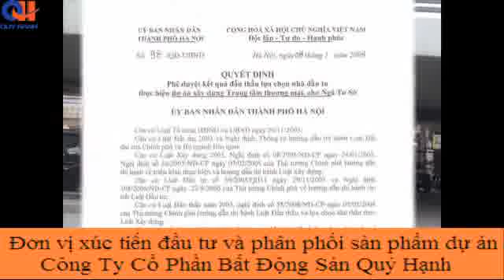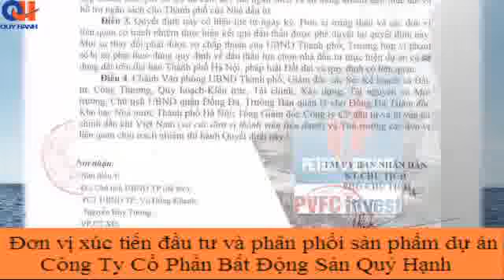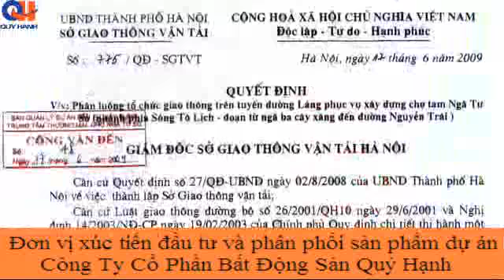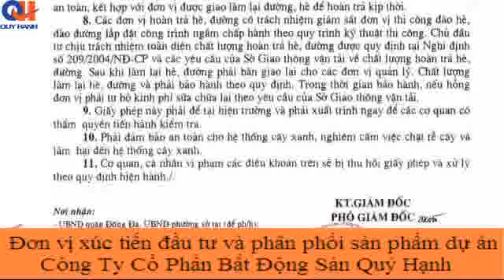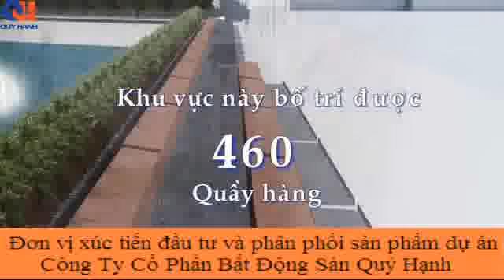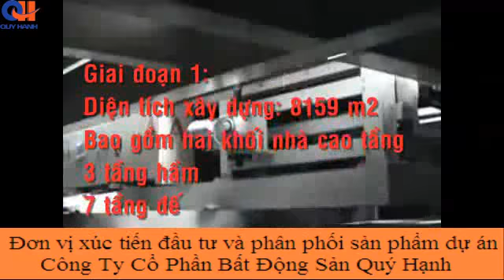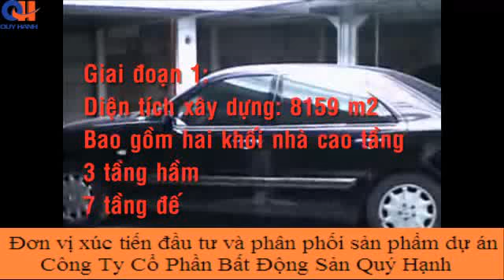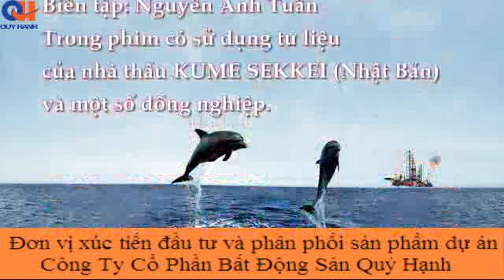Trung tâm thương mại - Chợ Ngã Tư Sở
Đống Đa,Hà Nội
Chợ Ngã Tư Sở hiện nay sẽ được dỡ bỏ để xây dựng một trung tâm thương mại mới hiện đại gồm 2 khối nhà cao 22 tầng và 25 tầng.